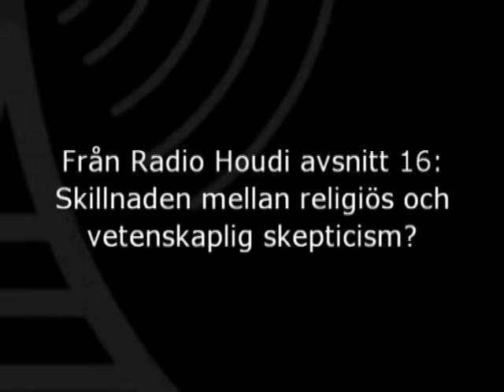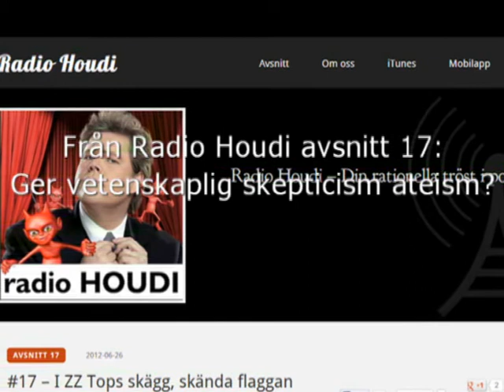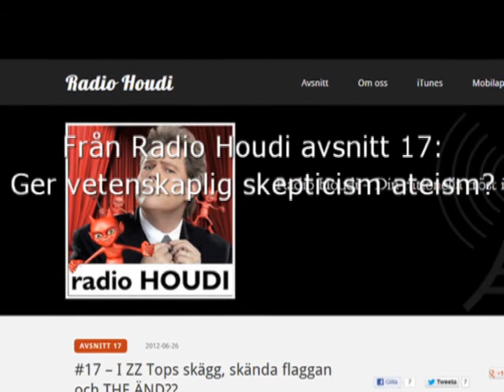Gudstro och vetenskaplig skepticism?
Lite smakprov från poddradion Radio Houdi. Om vetenskaplig skepticism, gudstro och ateism.